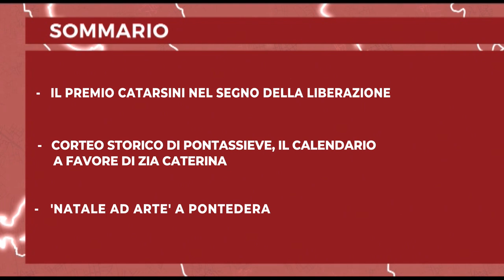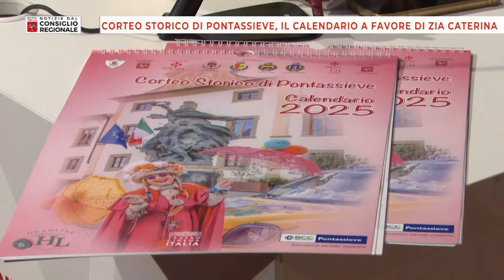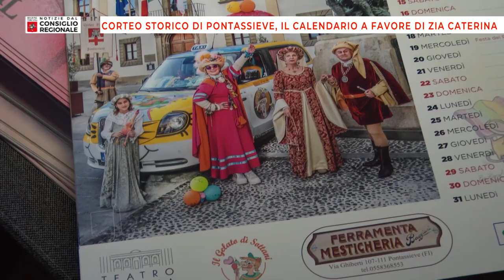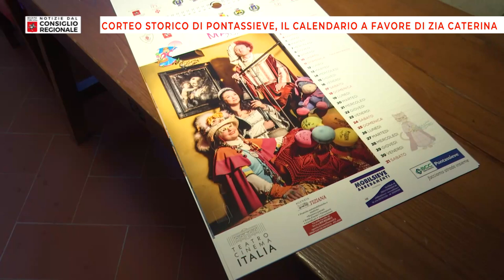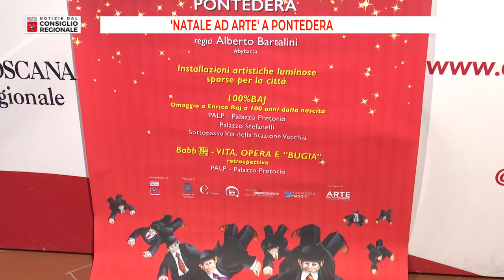Notizie dal Consiglio Regionale del 12/11/2024